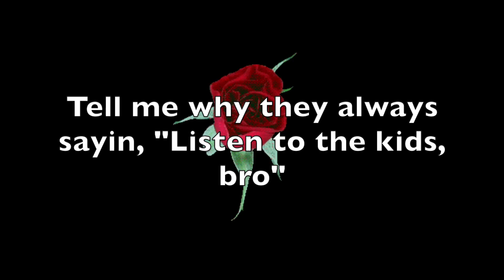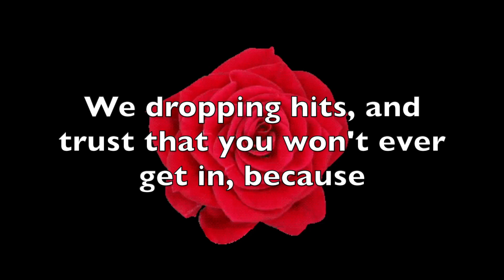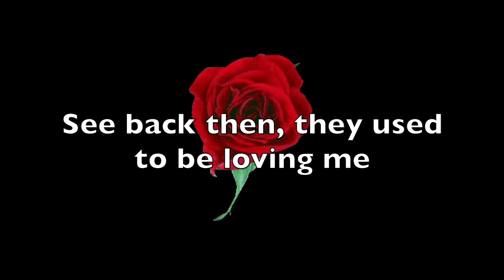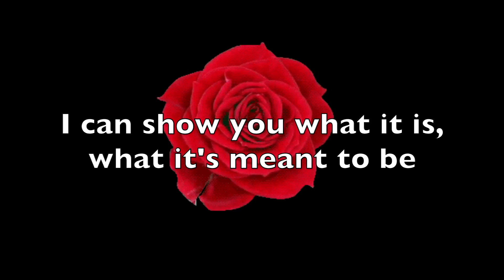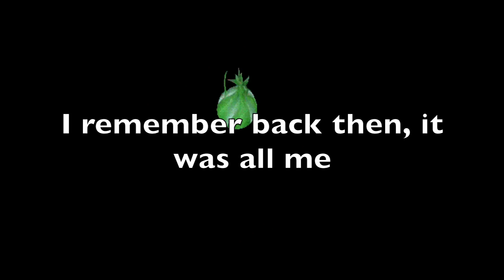Prodigy Tha Kid - Rose Freestyle (ft. Mayberryy) [Lyric Video]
King's back

Edited by Prodigy Tha Kid

Rose Freestyle (feat. Mayberryy) Credits:
Produced by Greyson Selin
Mixed, Mastered, & Engineered by Slyk Ellis